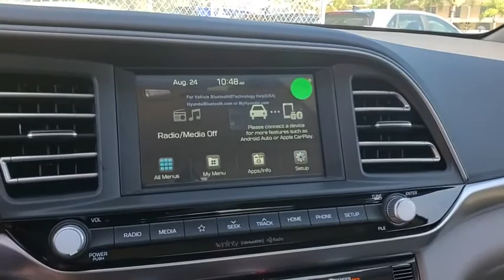2020 Hyundai Elantra St. Petersburg, Tampa, Clearwater, Palm Harbor, Largo, FL LH608921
Lakeside Blue New 2020 Hyundai Elantra available in St. Petersburg, Florida at Crown Hyundai. Servicing the Tampa, Clearwater, Palm Harbor, Largo, FL area.

Crown Hyundai
5301 34th St. N.